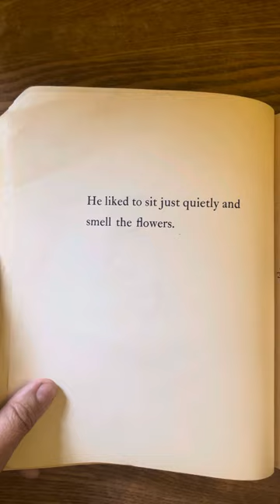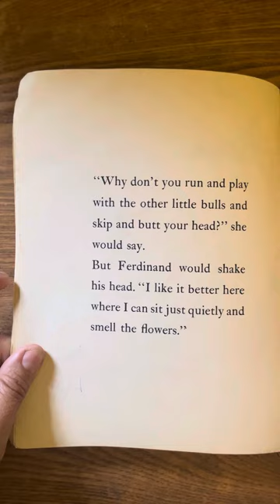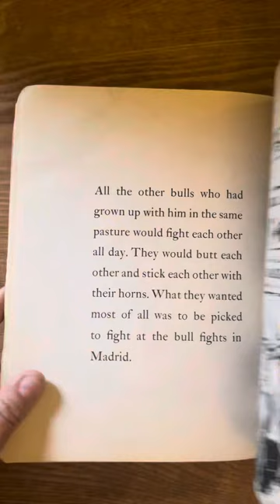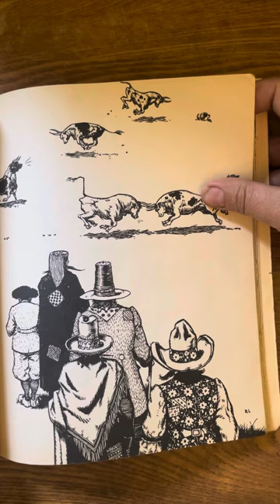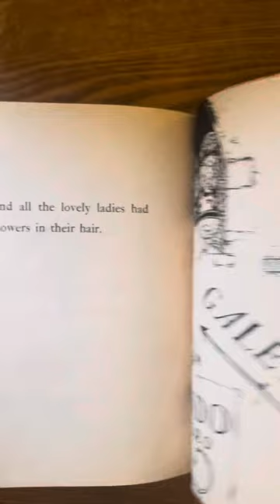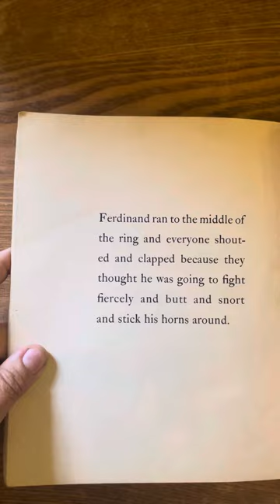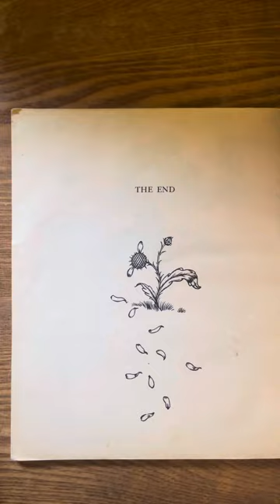The Story of Ferdinand by Munro Leaf with pictures by Robert Lawson (1936)